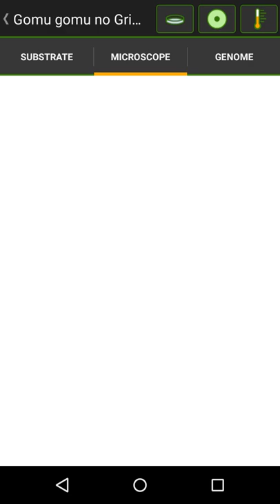Cell lab - Gomu Gomu no Grizzly Magnum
The invitation link for Odysee: / El link de invitación para Odysee

Link para descargar el organismo de mi intro / Link to download the organism of my intro